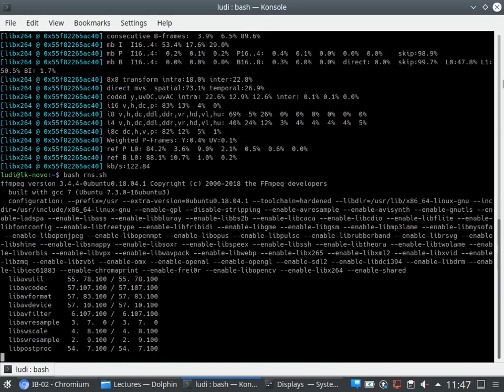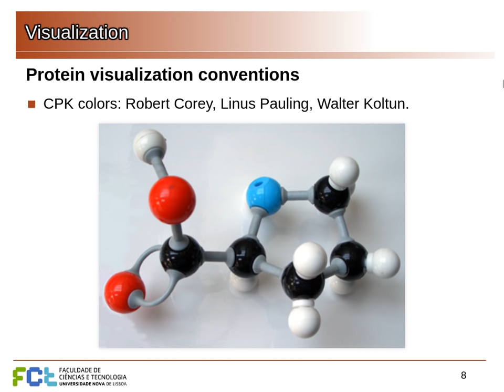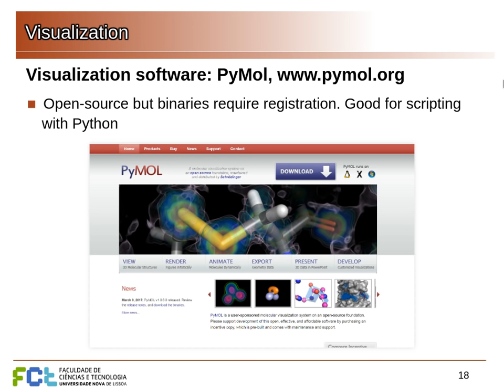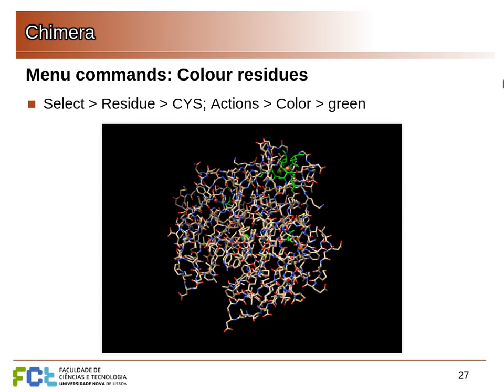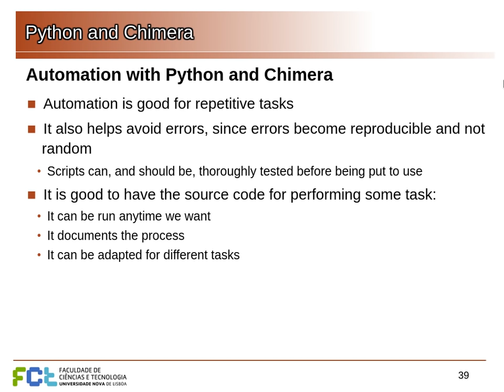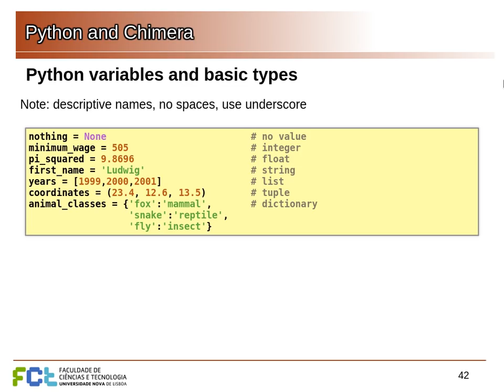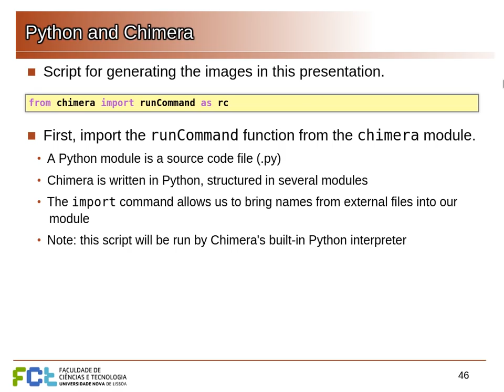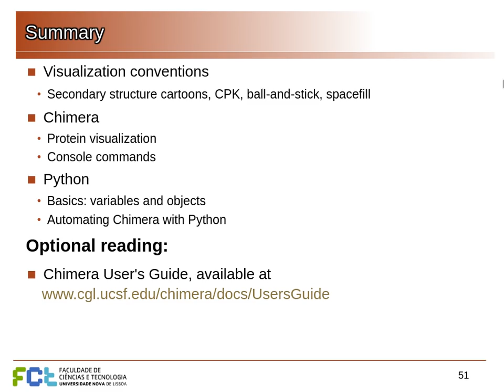Módulo de Bioinformática, aula 7.2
Protein structure visualization: conventions, representing protein structures and properties. Using Chimera: menus, console commands and automating Chimera with Python.